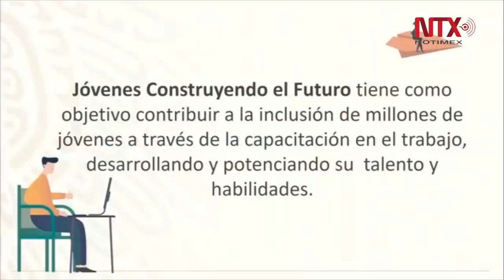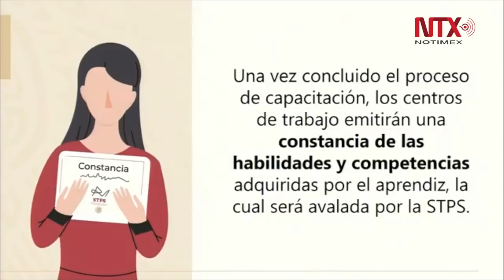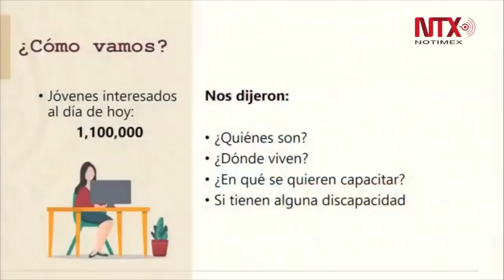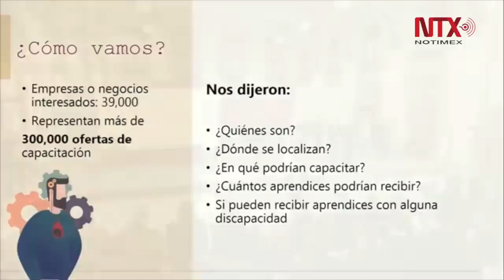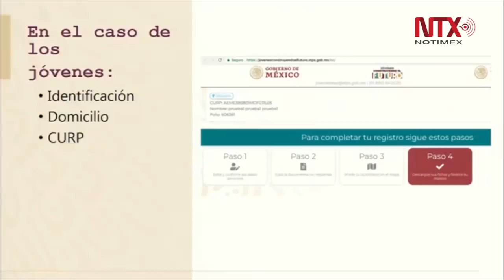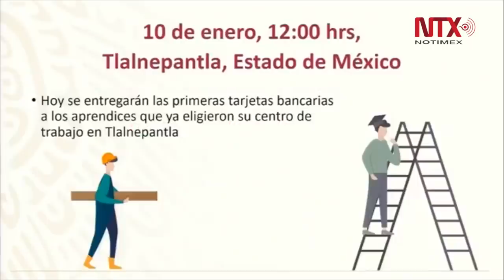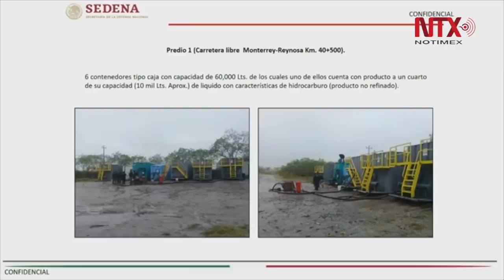Conferencia de prensa de AMLO, 10 de enero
El presidente Andrés Manuel López Obrador señaló que no se dará un paso atrás en el combate a la corrupción y llamó a los pobladores que viven cerca de los ductos de Pemex a no colaborar con quienes se dedican al robo de combustible, porque los ingresos que obtenían en esa actividad ilícita los tendrán mediante programas de empleo y becas del gobierno federal.